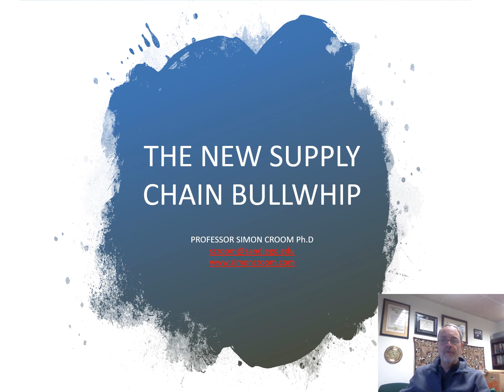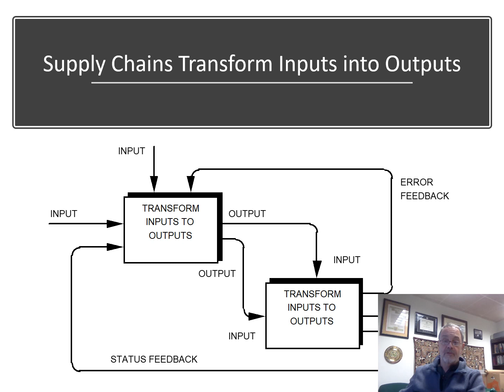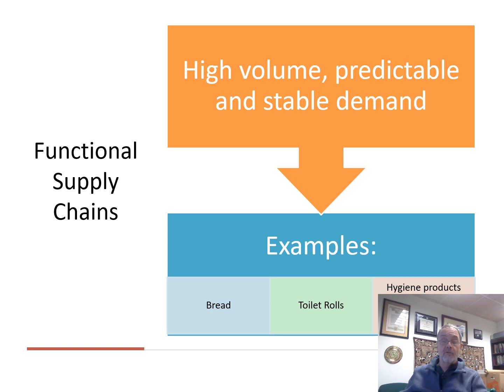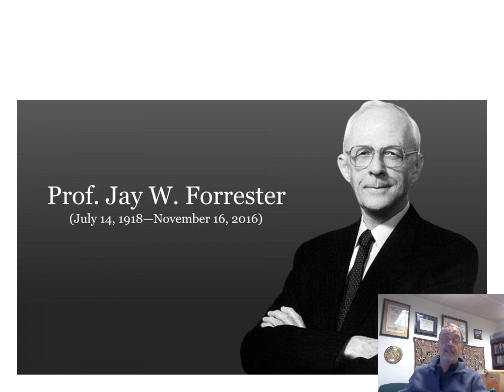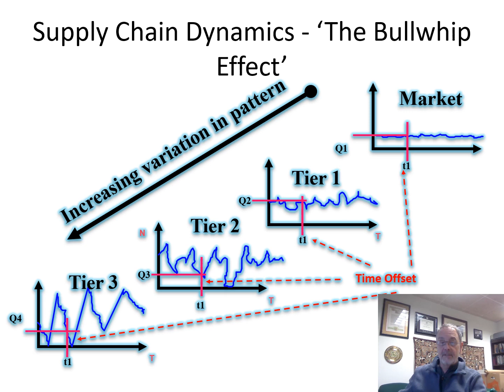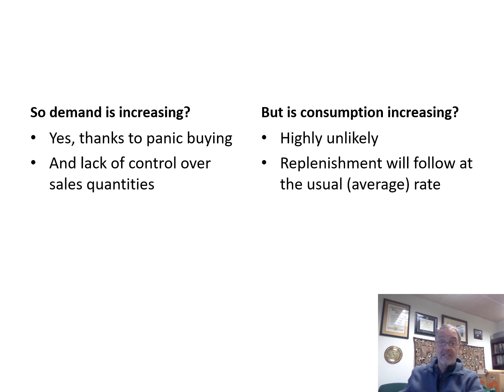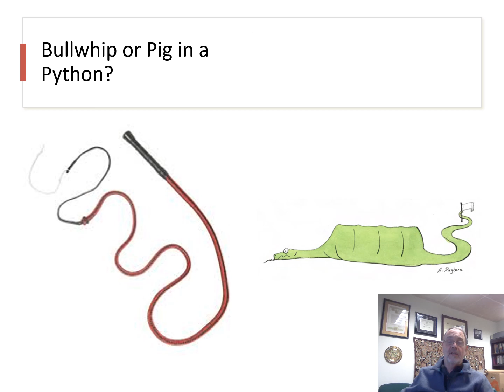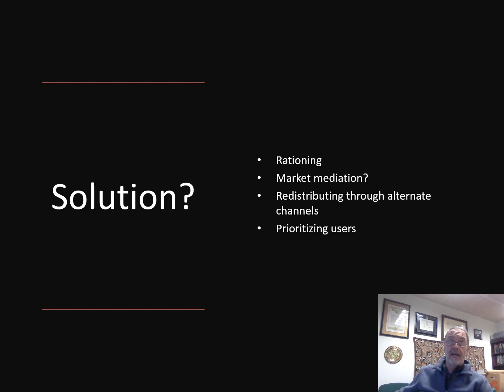Toilet Paper Panic - Rethinking the Bullwhip Effect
Retailers blame consumers, but do the recent scenes of panic buying of toilet paper reflect a major crisis for their supply chains? Moreover, are all supply chains equal?
In this presentation I discuss the characteristics of supply chain bullwhip but pose the question - is TP hoarding a bullwhip effect or a pig in a python. I also argue gently that the retailers are a major cause of the problem.